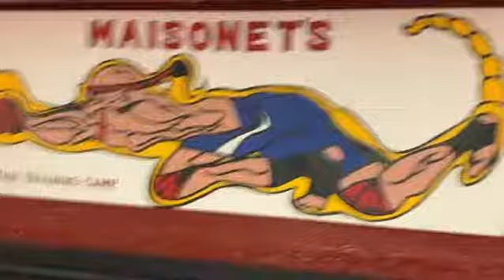From Kruyod Hamzah Maisonet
We are (Maisonetsmuaythai) as I Am DANGER when I Am FOCUSED,and I Am Always FUCKING FOCUSED.👊👊👊 From Kruyod Hamzah maisonet founder of the legendary Maisonetsmuaythai camp . from Kruyod Hamzah maisonet founder of the legendary Maisonetsmuaythai camp.
Esteban Maisonet
Brandon Ekkoe Maisonet
Venus Providence Smith
Demeko Boyd
Daniel Santiago
Joel Vasquez
Yothin Hamuthai
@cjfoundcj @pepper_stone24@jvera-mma